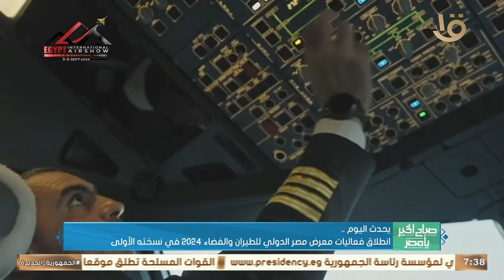انطلاق فعاليات معرض مصر الدولي للطيران والفضاء 2024 في نسخته الأولى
صباح الخير يا مصر | انطلاق فعاليات معرض مصر الدولي للطيران والفضاء 2024 في نسخته الأولى